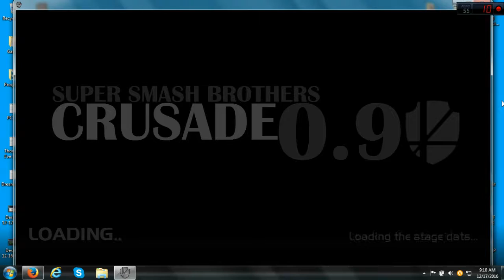SSBC 0.9: Fun Session with Souffrance and gokuporter Match 5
Playin sum 3ways and singles with Souffrance (AKA Pika) and gokuporter